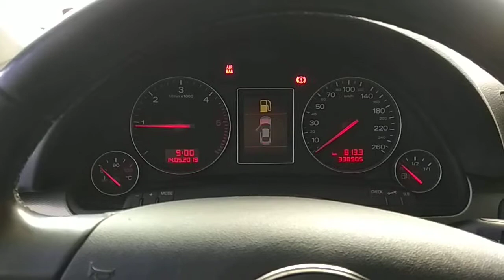26076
Audi A4